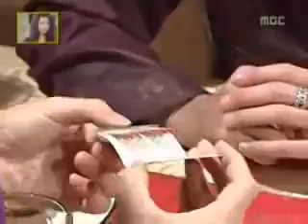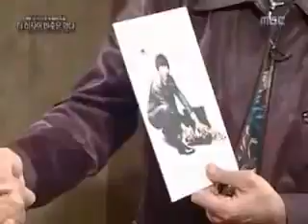Siêu nhân 8.FLV